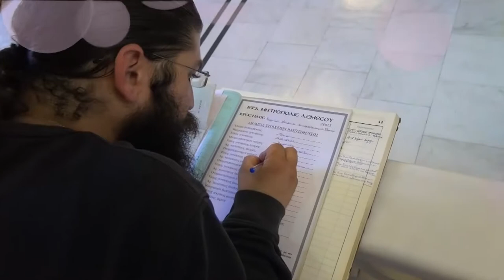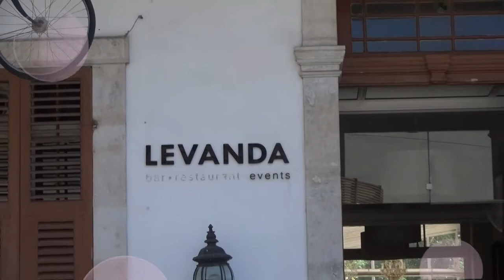Christening. Made with love! Happy moments of life!☎️for reservation: +357 99767410, Cyprus.